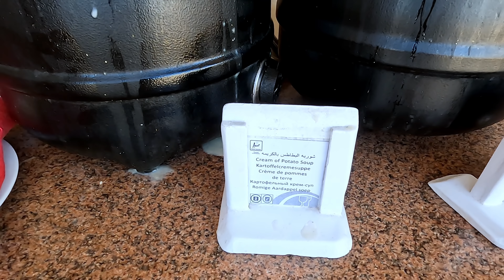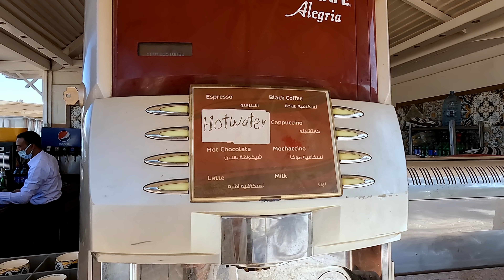Египет 2022 СЕЙЧАС БЕСПОЛЕЗНАЯ ВСТРЕЧА С ГИДОМ? ПОГОДА МОРЕ ПЛЯЖ в отеле. Отдых в январе 2022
Египет 2022 СЕЙЧАС БЕСПОЛЕЗНАЯ ВСТРЕЧА С ГИДОМ! МОРЯ НЕТ? ПОГОДА. Отдых в январе 2022
Мы в Египте, покажем какая сейчас погода, море и пляж в отеле Pharaoh Azur! Так же мы прогуляемся на обед и сходим на встречу с гидом, первую за много лет)